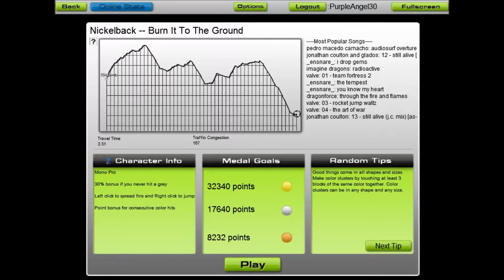Let's Play Audio Surf #40 - (Nickleback - Burn it to the Ground)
Game: Audiosurf
Song: Burn it to the Ground
By: Nickleback
Character: Mono

This song is just awesome